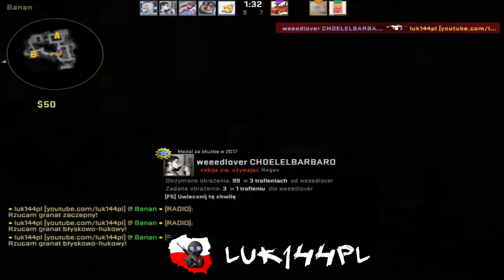Counter Strike - Global Offensive by LUK144PL #203